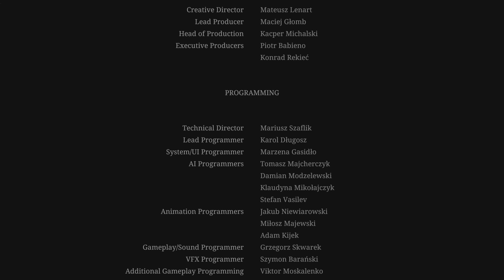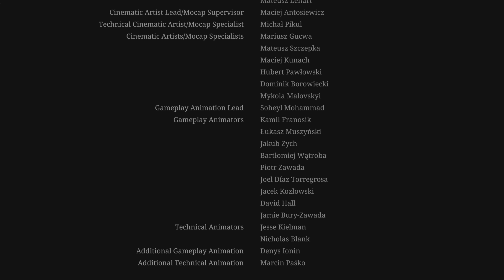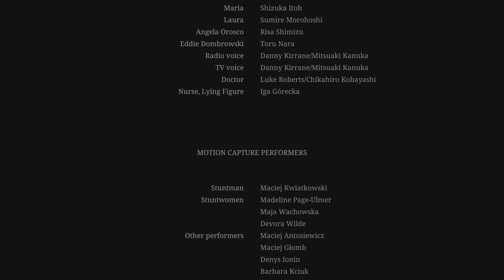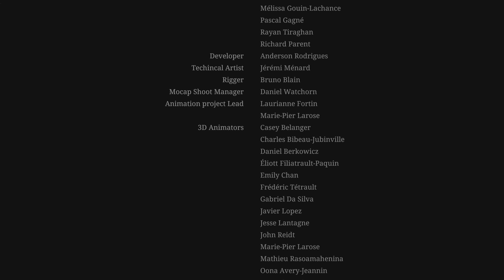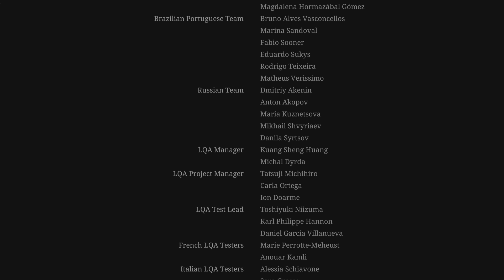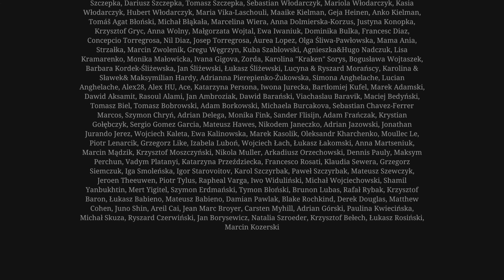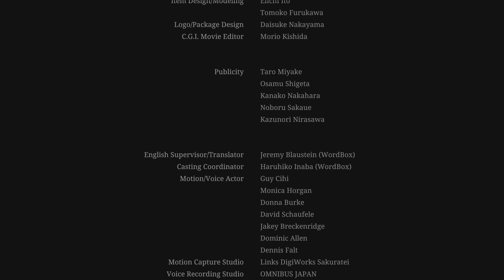SILENT HILL 2 Bliss Ending (White Claudia)